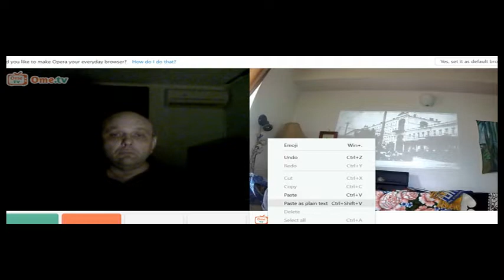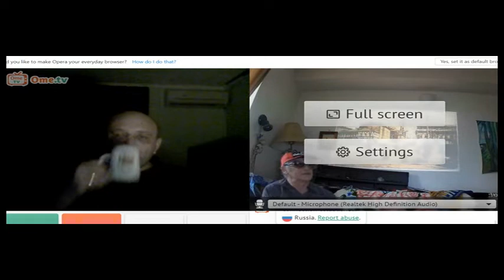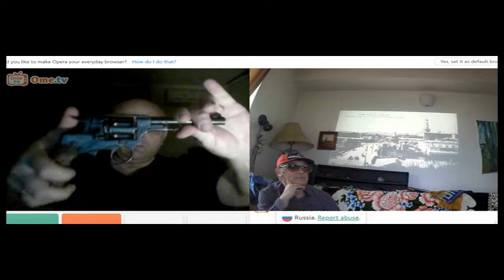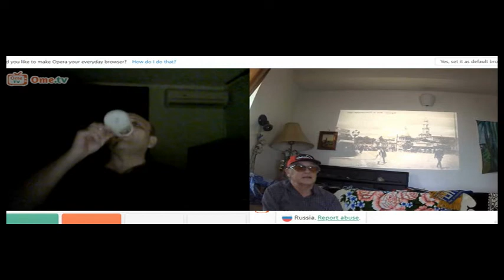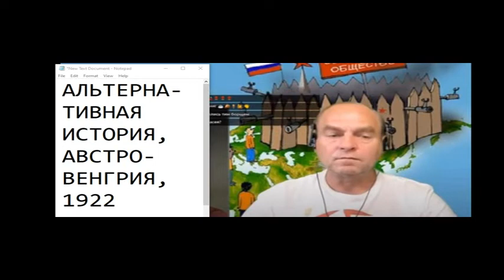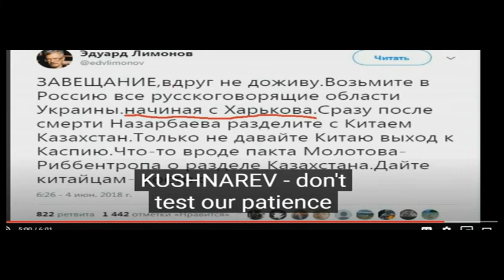Диалог 2 с блогером ДОНБАСС РУЛИТ